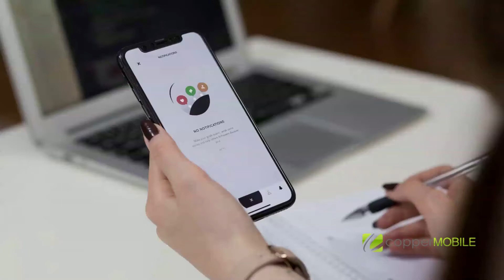Freemium Vs Paid - Picking The Right User Acquisition Model - Copper Mobile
Acquiring new customers is critical for the success of your business, with new user acquisition models coming up, businesses are having a hard time picking up the right model for themselves. The two most common models gaining fame today are, freemium and paid apps. In this video, we will talk about what these models are and how businesses can choose one over the other.